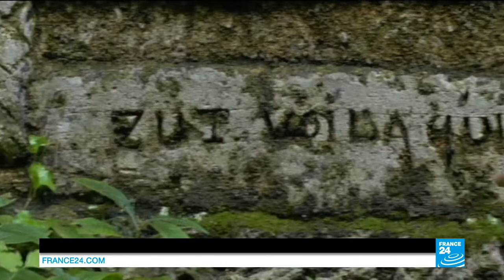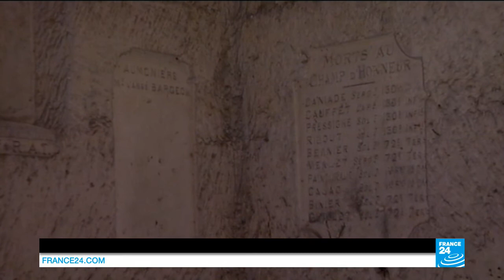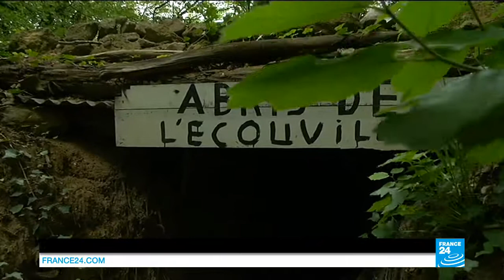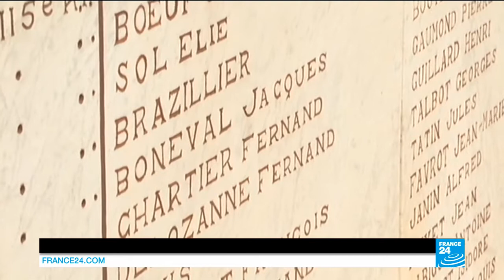Saving French soldiers' WWI trench carvings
REPORTERS : In 1914, a former underground quarry in Picardy in northern France is requisitioned by the French army. For almost four years, hundreds of soldiers were stationed there. Many left sculptures and drawings on the walls, but erosion and mould are slowly effacing them. Our reporter Julien Sauvaget met those trying to save the subterranean world that intimately details the horror of war and the daily lives of French soldiers who lived there.